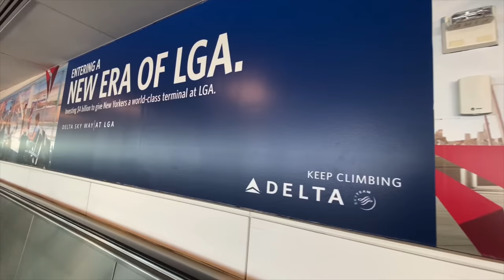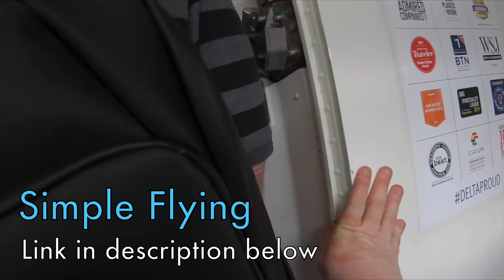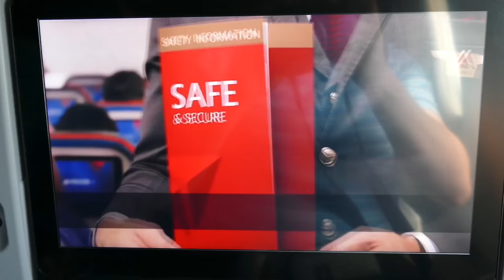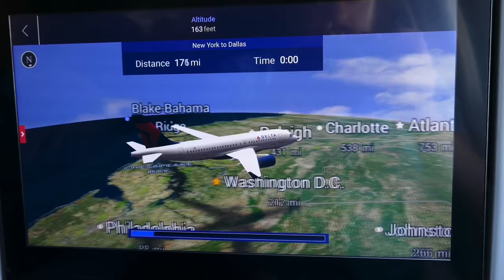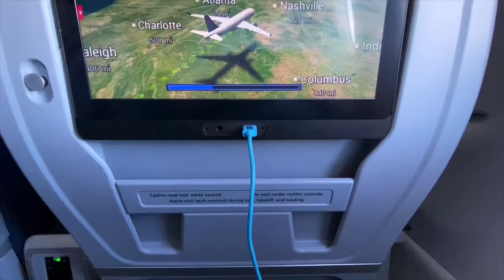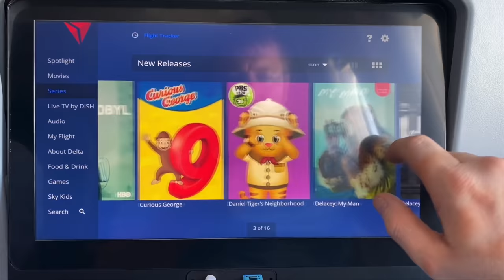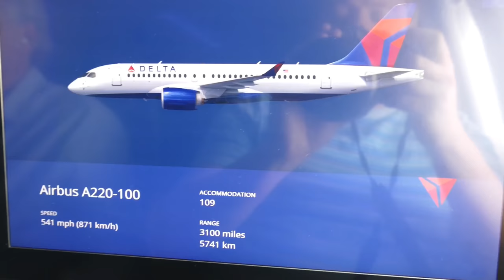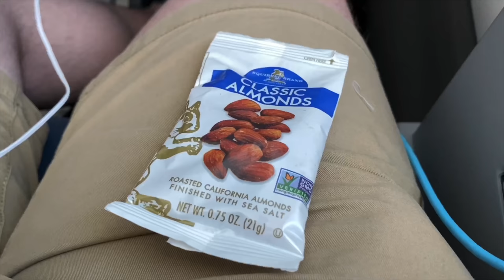Delta A220 Review (spoiler: it's awesome)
Join them on PATREON where you'll get perks like AD-FREE EARLY ACCESS viewing of all my trip report videos, my tips and tricks for hacking fares, my "best of the month" airfare rundown, and MORE...support me

Date of Travel: 26 SEPT  2019
Airline: Delta Air Lines
Livery: Standard Delta livery
Route: LGA-DFW
Aircraft: Airbus A220-100
Flight Number: DL 322
Miles: 1388
Airborne time: 3h09m

I’ve started using it properly now and it would be great to see some of you there too.